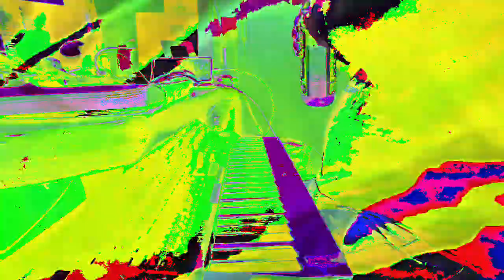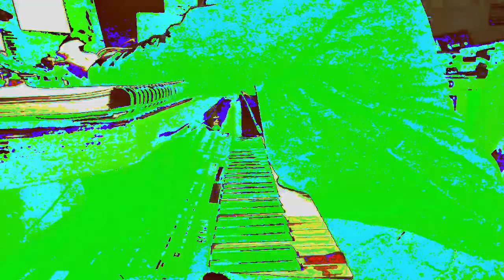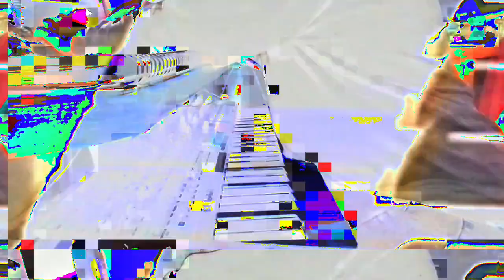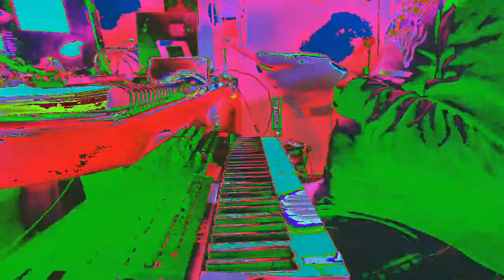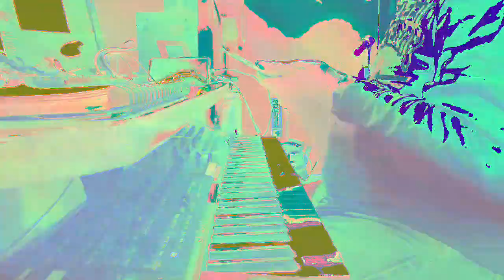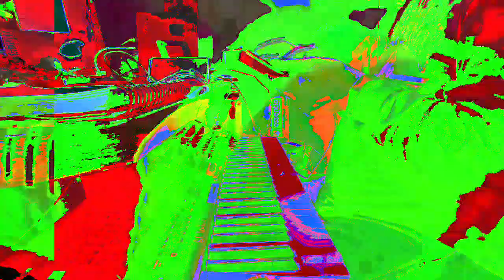[EPILEPSY WARNING] Movie 23 02 23 08h33m24s *Photosensitivity Warning*